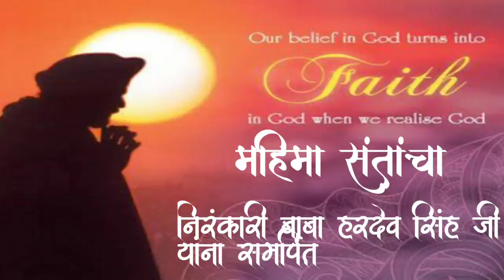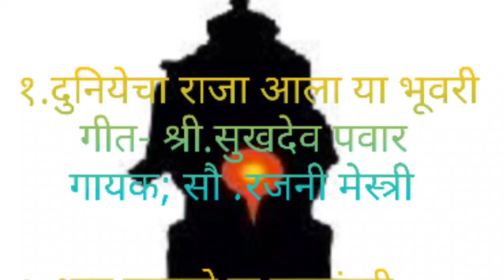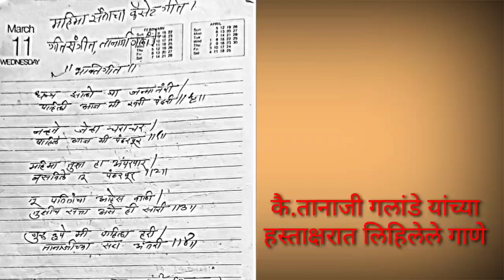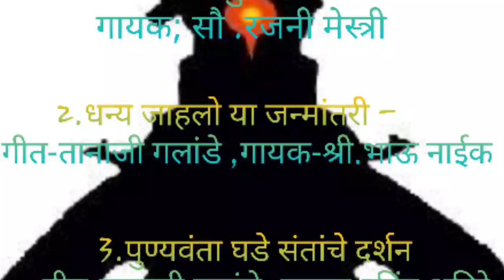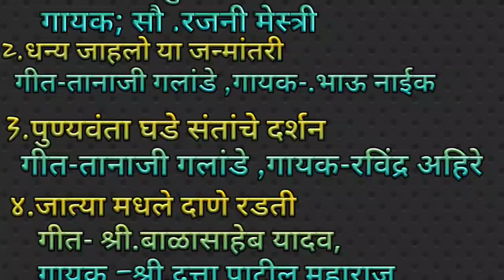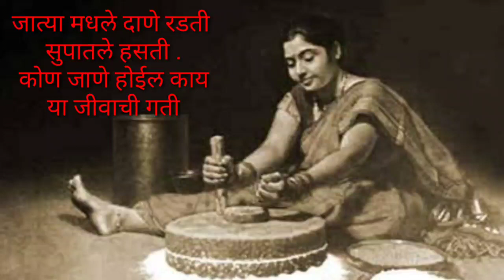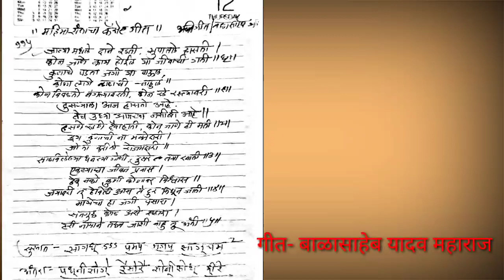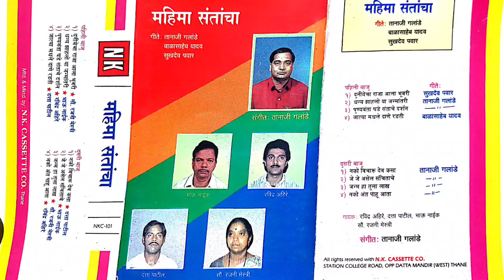महिमा संतांचा ,MAHIMA SANTANCHA, BHAKTIGEETE, SANTANCHE ABHANG, संतांचे अभंग, NIRANKARI SONGS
हा वीडियो महिमा संतांचा या कॅसेट मधल्या गाण्यांचा केला आहे ज्याचे संगीत कै.तानाजी गलांडे यांचे आहे व गीते बाळासाहेब यादव, व तानाजी गलांडे, यांची आहेत व गायक दत्ता पाटील अलिबाग ,रविंद्र अहिरे, भाऊ नाईक, रजनी मेस्त्री हे आहेत
वीडियो नितीन गलांडे,
ही कॅसेट 1985  साली  बनविलेली  आहे.